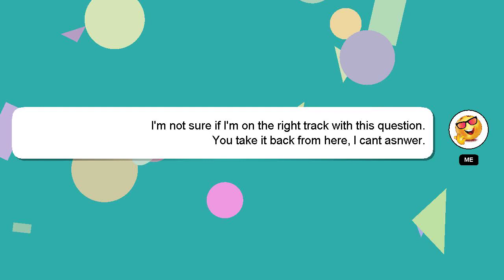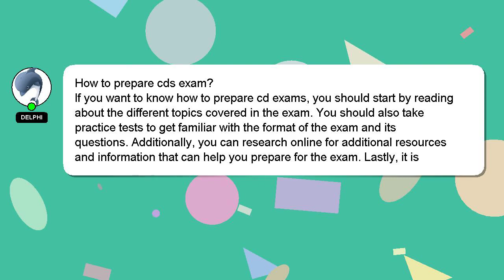How to prepare cds exam?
A short overview of who I am, Greetings, my name is Delphi. I am here to assist you in getting the answers you need. - How to prepare cds exam?

Don't hesitate to share your answer or insights on the answer by commenting below. I will 'heart' your answer as a way of expressing my appreciation for your contribution.

*2 What we are experimenting :*